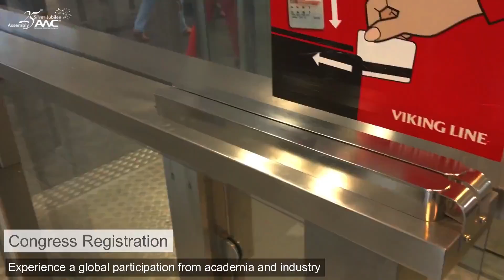Advanced Functional Materials Congress, 2019, Stockholm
AMC is an international platform with unparalleled prestige for academia and industries to indulge in extensive scientific discussions to establish a highly interactive Advanced Materials Community. In ten years of its establishment, Advanced Materials Congress (AMC) have actively created a global forum straddling across Europe, Asia, Australia, Africa, and America to achieve together the agenda of the decade, 2030, ‘The Advancement of Materials for a Sustainable and Greener World’.